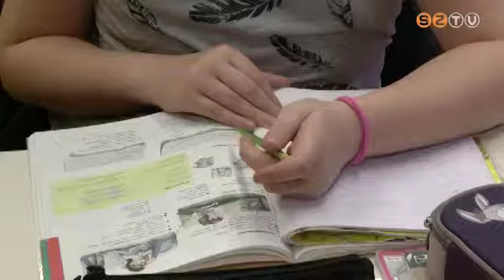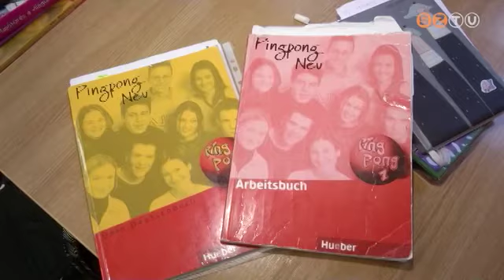Ingyenes nyelvvizsga 35 éves kor alatt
Idén január elsejétől az első nyelvvizsga megszerzése minden 35 év alatti számára ingyenes. Ezzel több tízezer forintot spórolhatnak meg a családok. Ez azért is nagy segítség a fiataloknak, mert 2020-től csak az jelentkezhet felsőoktatási intézménybe, akinek van nyelvvizsgája.